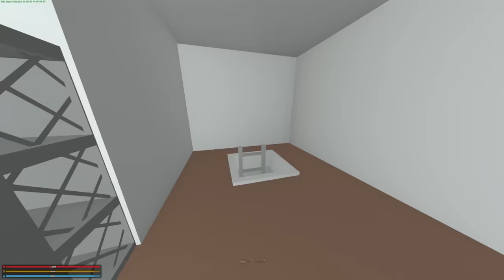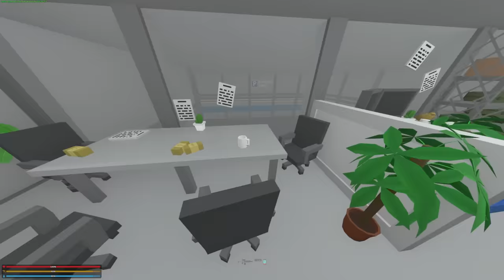I BUILT THE MOST SECURE MONEY FARM ON LIFE RP! (Unturned Life RP #71)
Play Drakensang Online today FOR FREE and explore the world of Draconia! Steam

➡CREDITS
AUDIO: